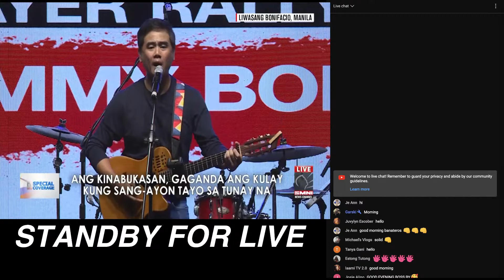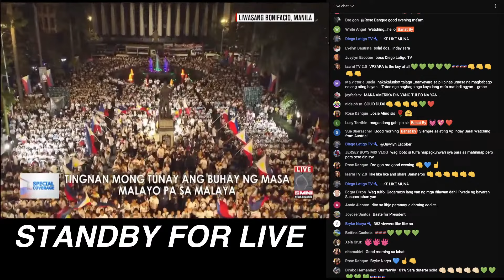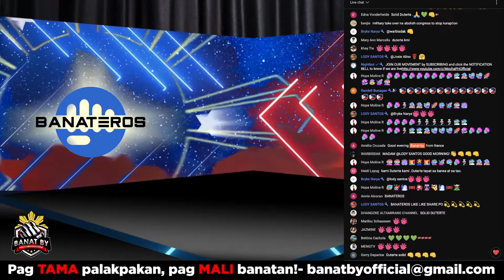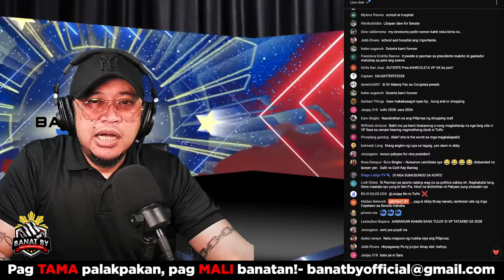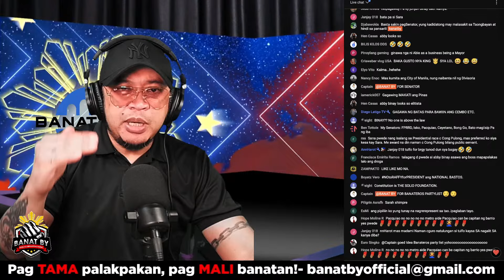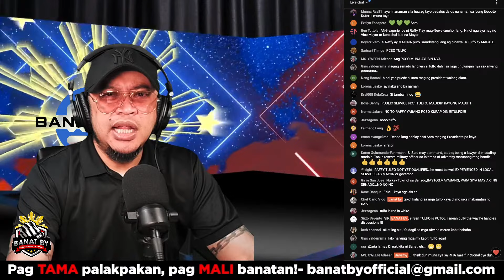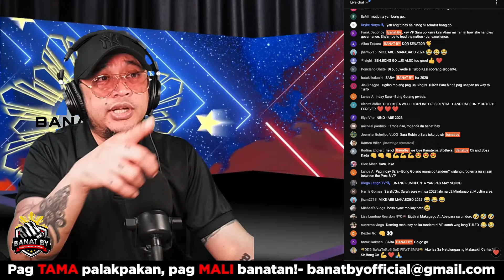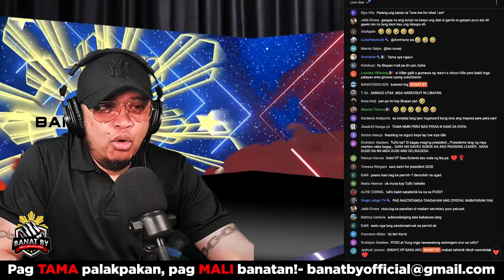DUTERTE vs TULFO sa 2028? Kanino ka?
SINO ANG NASA LIKOD NI LASCANAS? FPRRD o SARA DUTERTE ang target?